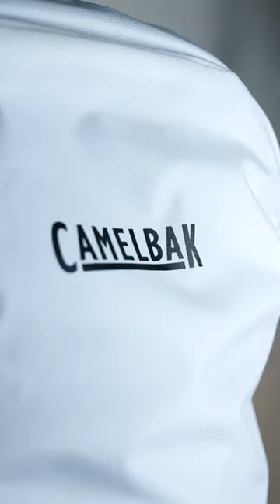A NEW adventure travel pack is on the horizon. Coming August 2023.